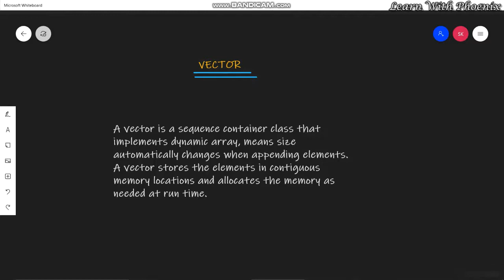C++ STL Vector | Vector in Hindi | Part 1 C++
Implementation video is also uploaded